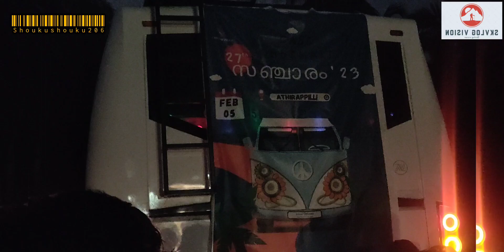രൂക്ഷ മായ ഒഴുകിൽ പെട്ടാൽ 😔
Skvlog vision chanel covers Tamilnadu &kerala -News, politics, current Affairs, city life, Tamil movies, malayalam movies, personality interviews, movies interviews, Events, Life style, social Responsibility &social Awarness.
     Skvlog vision is the most coming poppular media in kerala Trusted for its highest standards of ethics and quality for the past 3 years